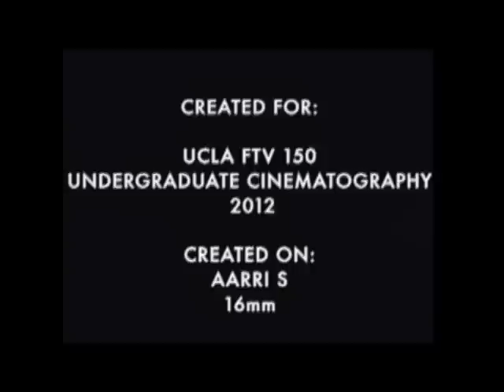Heroines - UCLA Student Film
Created for UCLA Undergraduate Cinematography FTV 150
Shot on 16mm Arri S

Directed by - Travis Geiger
Original Music by - ALL HAZARDS

Produced by
Jen Bertelsen
Zach Doctor

Starring
Nicole Shipley
Mike Simpson
Carly Giene
Marine Lancuit
Daveeka Thomas
Molly Brown
Fawn Tran
Tanya Beatty

Art Direction
Chris Dexter

Assistant Director
Marcus Moreno

Make Up
Molly Brown

Wardrobe
Jordan Grossman